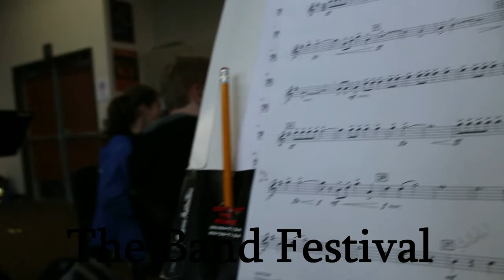VLOG #7: Performing Arts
Hey guys! This vlog will follow me and my school through both our talent show AND our band festival! Enjoy!